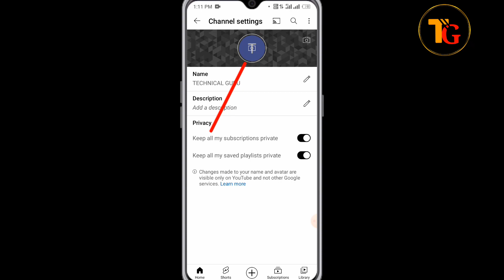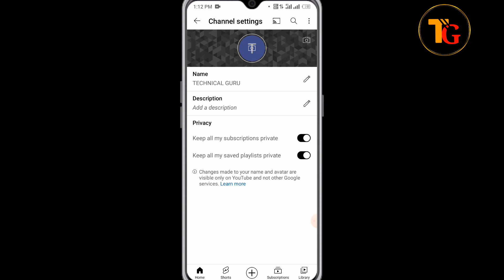YouTube Channel Par LOGO Kaise Lagaye | How To Set LOGO On YouTube Channel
YouTube Channel Par LOGO Kaise
Lagaye | How To Set LOGO On